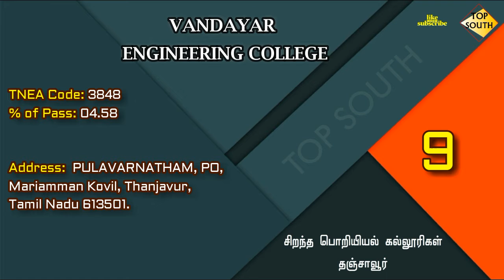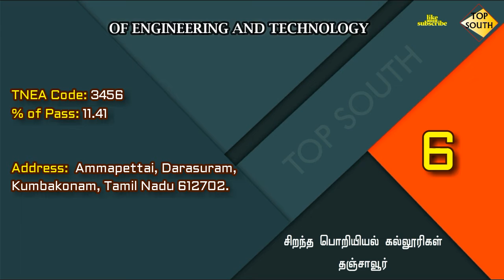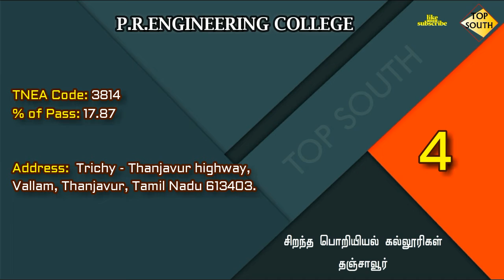Top 10 Non Autonomous Engineering College in Thanjavur | BEST ENGINEERING COLLEGES | ANNA UNIV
Courtesy :  This video based on the list Published by Anna univeristy, Chennai 2021.